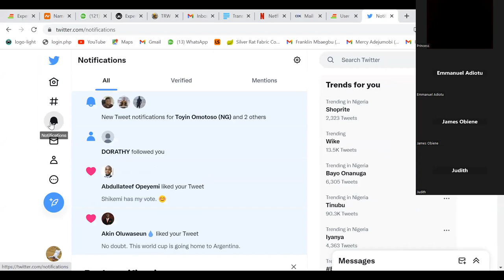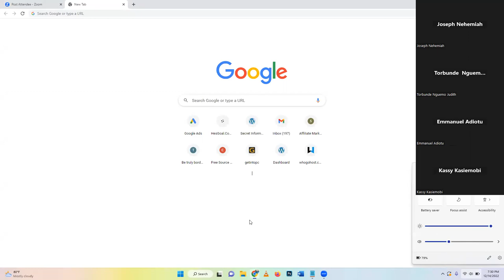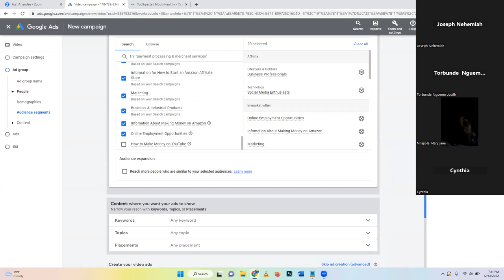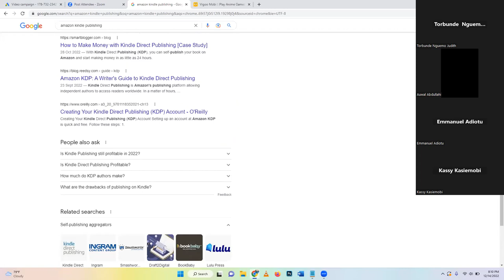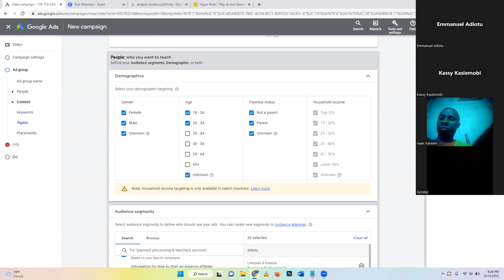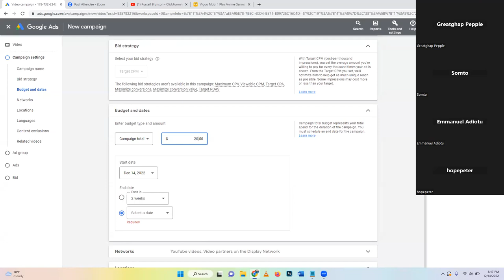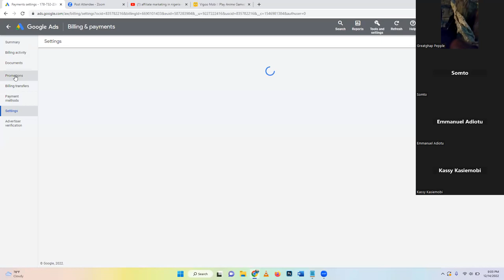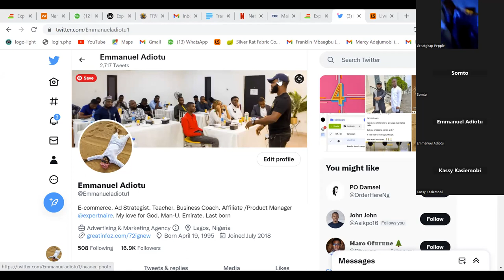Google Ads High Converting Leads Targeting Secrets